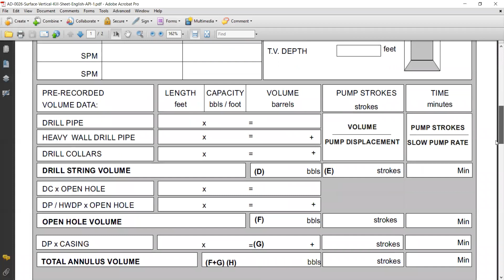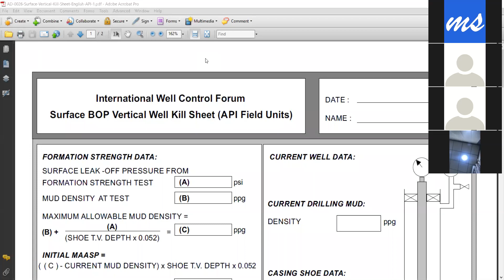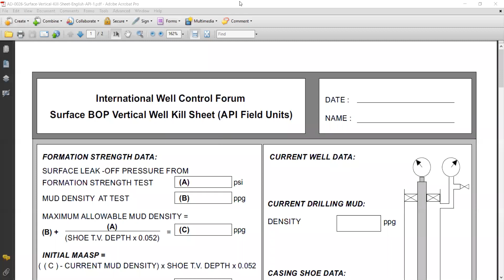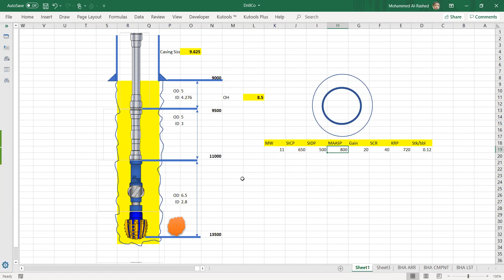Well Control 8 1